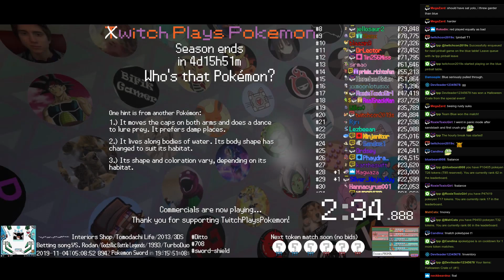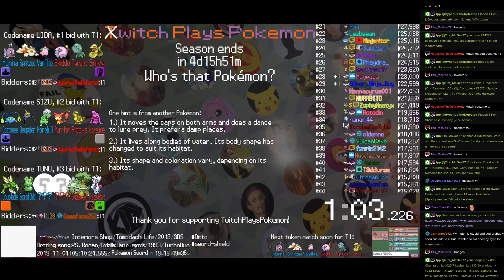Twitch Plays Pokémon Battle Revolution - Match #134873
#134873 [Blue: Doppelganger (Halloween), Zombie Barnacle (Halloween), Pukwudgie (Halloween)] vs [Red: Phantoon (Halloween3), Magere Hein (Halloween), Waddle Dee (Halloween)]